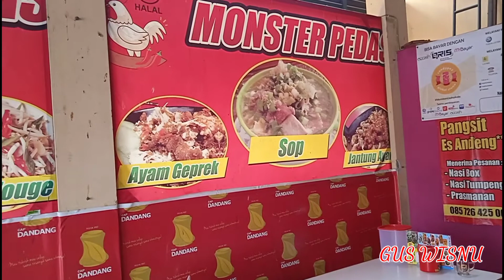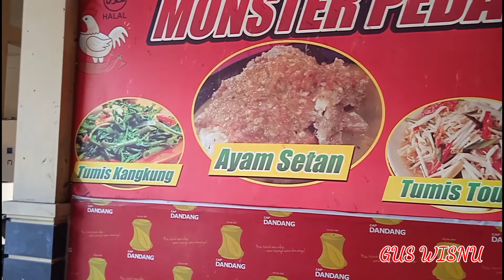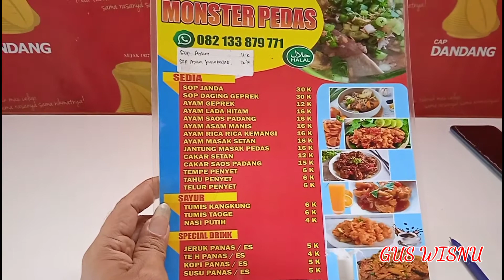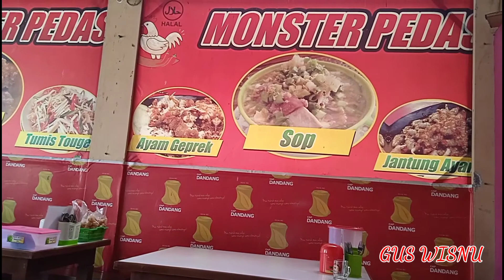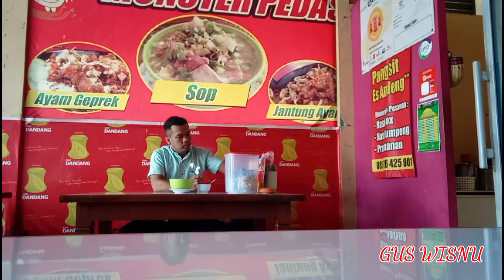Warung Sop Janda Bikin Ketagihan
Makan di warung sop janda dengan menu sop daging sapi yang empuk bikin ketagihan aroma bumbu rempahnya lokasi di pujasera Ungaran abadi jln MT Haryono ungaran barat